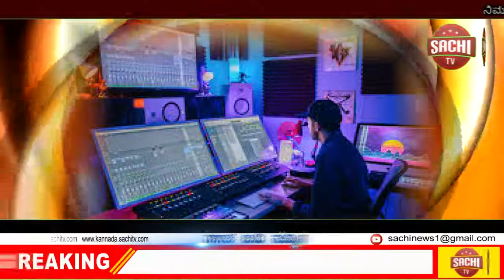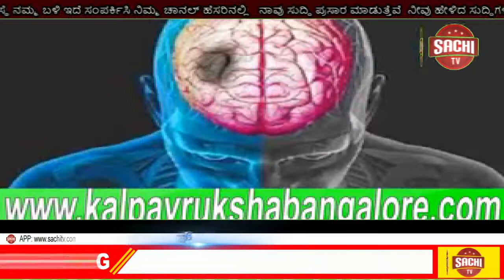ಹಂಪಿ ವಿವಿಯಿಂದ ವಿವಿಧ ಕೋರ್ಸ್‍ಗಳ ಪ್ರವೇಶಕ್ಕಾಗಿ ಅರ್ಜಿ ಆಹ್ವಾನ sachi tv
ನಿಯಮಗಳ ಊಲ್ಲಂಘನೆಯಡಿ ಗೂಗಲ್‌ ಸ್ಟೋರ್‌ನಿಂದ ತೆಗೆಯಲ್ಪಟ್ಟಿದ್ದ ಪೇಟಿಎಂ ಅಪ್ಲಿಕೇಶನ್‌ ಮತ್ತೆ ಸ್ಟೋರ್‌ಗೆ ಹಿಂದಿರುಗಿದೆ.

ಟ್ವೀಟ್‌ ಮೂಲಕ ವಿಷಯ ತಿಳಿಸಿದ Paytm ‘ನವೀಕರಿಸಿ: ಮತ್ತೇ ನಾವು ಹಿಂತಿರುಗಿದ್ದೇವೆ!’ ಎಂದು ತಿಳಿಸಿದೆ.

ಕ್ರೀಡಾ ಬೆಟ್ಟಿಂಗ್ ಚಟುವಟಿಕೆಗಳ ನೀತಿ ಉಲ್ಲಂಘನೆಗಾಗಿ ಪೇಟ್‌ಎಂ ಅಪ್ಲಿಕೇಶನ್ ಅನ್ನು ಗೂಗಲ್ ಪ್ಲೇ ಸ್ಟೋರ್‌ನಿಂದ ಶುಕ್ರವಾರ ತೆಗೆದುಹಾಕಲಾಗಿತ್ತು. ಮತ್ತೆ ಕೆಲವೇ ಗಂಟೆಗಳಲ್ಲಿ ಮತ್ತೆ ಸ್ಟೋರ್‌ಗೆ ಮರಳಿದೆ.